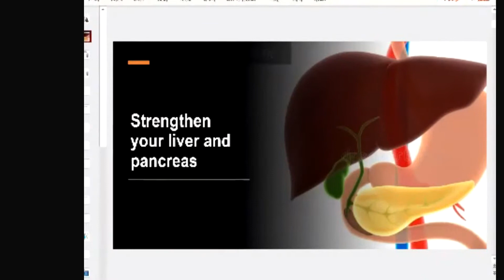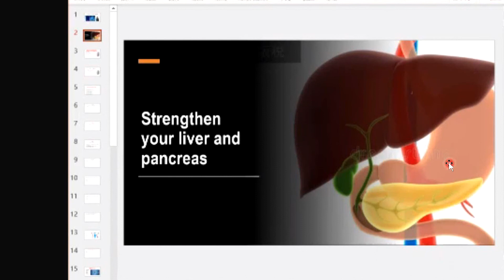✿Xu•Mingtang—16.05.2020—Online★Image•Therapy—For High★Blood•Pressure and Diabetes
Профессор Сюй Минтан — Он-лайн Имидж-Терапия при повышенном кровяном давлении и при диабете (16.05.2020).

© Все части данного видео являются собственностью © Xu Mingtang (Сюй Минтан).

P.S.
В связи с установленными ограничениями на трансляцию "Авторского курса" Сюй Минтана (Xu Mingtang) со стороны организаторов,
качество видео-потока отдельных фрагментов снижено.